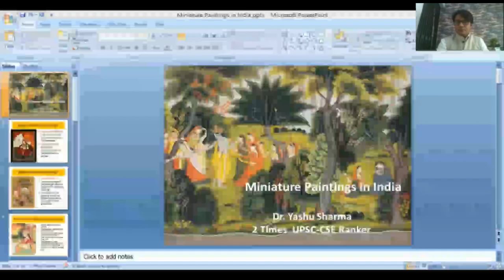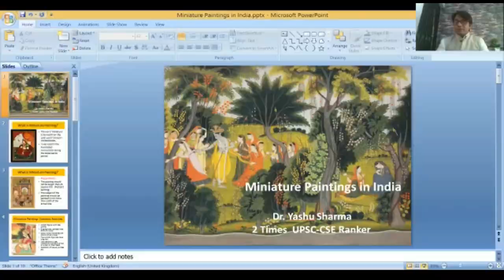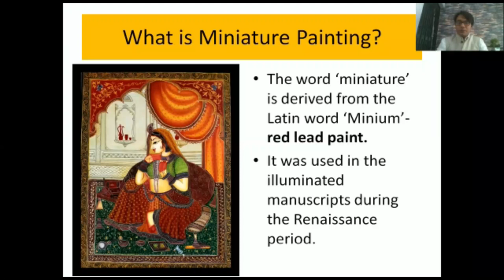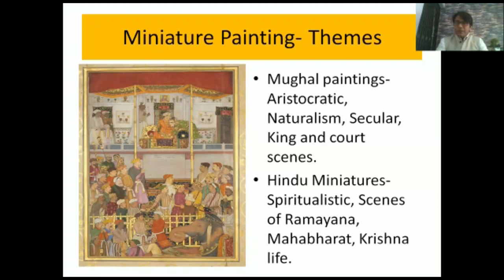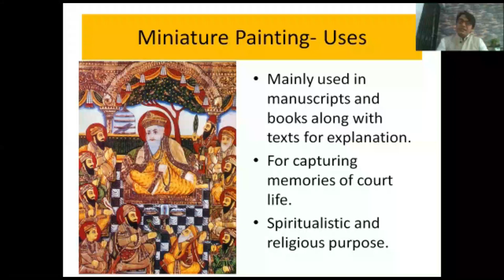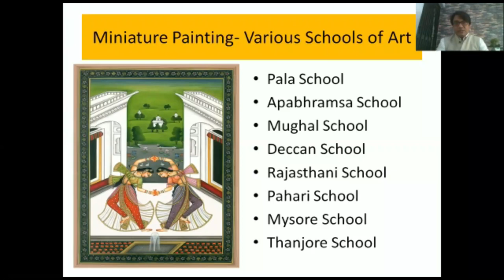Full Analysis of Miniature Paintings of India By Dr. Yashu Sharma (M.B.B.S And 2 Times UPSC Ranker)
We at The Officers Classes through our videos bring you the important topics, explained in detail by the experts who themselves have cleared this examination twice.